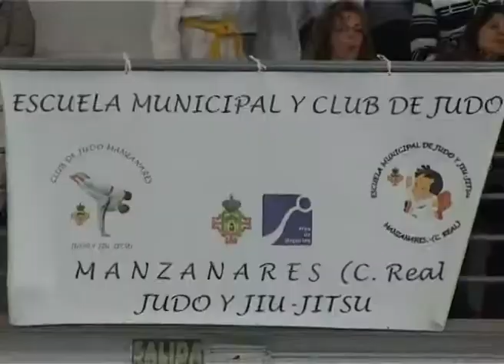Clausura Escuela Judo 2011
La Escuela Municipal de Judo finalizó el curso 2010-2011, en el que de nuevo han acompañado los resultados.